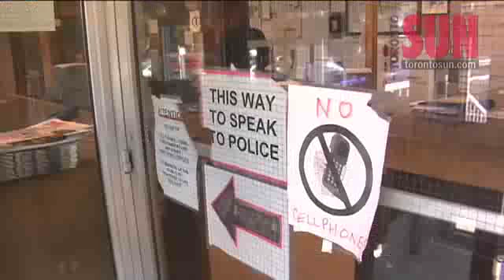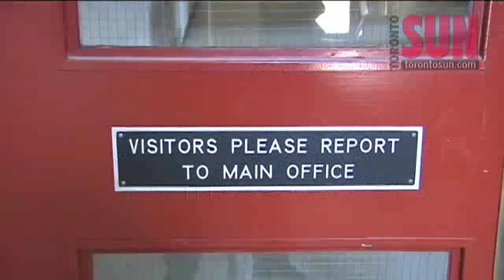11 Division getting ready to move